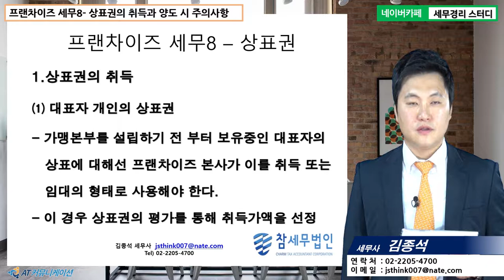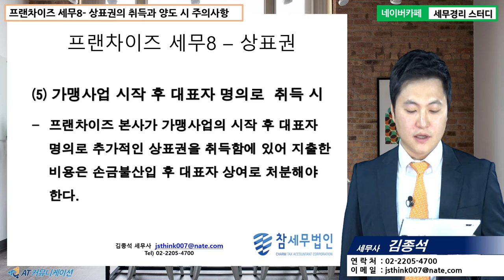[프랜차이즈 5분특강] 프랜차이즈업의 세무 - 상표권 [김종석 세무사의 5분특강]